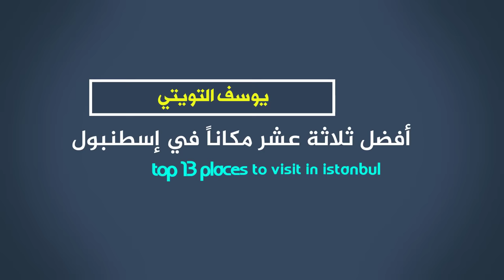أجمل 13 مكان في إسطنبول على الإطلاق - أماكن تستحق الزيارة 2018 HD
شقق بأنسب الأسعار في إسطنبول عقارات خدمات تجارية وغيرها الكثير ..

 في هذا الفيديو جمعنا لكم افضل الأماكن التي يمكن زيارتها في أسطنبول..

نتمنى أن يعجبكم الفيديو

""" إن كانت هذه أول زيارة لك لقناتنا فضلا لاتنسى الأشتراك""

أجمل 13 منطقة في إسطنبول
top 13 place to visit in istanbul 2018
istanbulda en güzel 14 yeri

المناطق:
تقسيم
Taksim
اكواريوم
akvaryum
اورتاكوي
ortaköy
ببك
bebek
فيالاند
vialand
برج جالاتا
galata külesi
قلعة البنت
kız külesi
شيلا
şile
آغفا
ağva
السلطان احمد
sültan ahmet
السوق المسقوف
kapalı çarşı
تل العرائس
çamlıca

كلمات تساعد على البحث :
اسطنبول
اماكن تستحق الزيارة في اسطنبول
هل اسطنبول تستحق الزيارة
ماهو أكثر وطن عربي يحبه الأتراك
سألنا الأتراك عن العرب
السياحة في تركيا
أجمل اماكن اسطنبول
أجمل عشرة أماكن في تركيا
اجمل عشرة أماكن في إسطنبول
فلوق اسطنبول